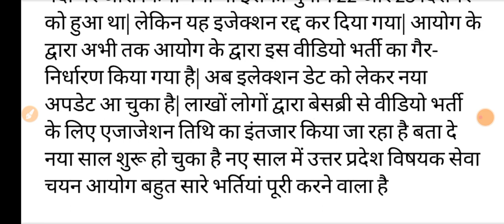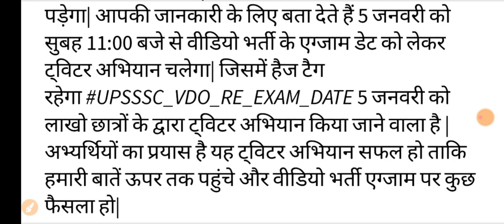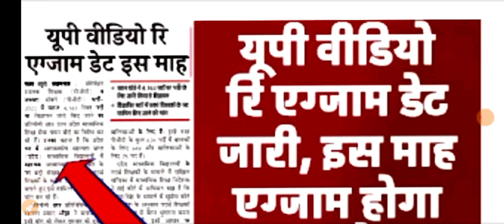UP VDO RE EXAM LATEST NEWS/UP VDO RE EXAM/UP VDO EXAM DATE /UP VDO RE EXAM KAB HOGA#CHEMISTRYBOX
up vdo syllabus,
up video,
up vdo exam date,
up vdo classes online,
up vdo 2018 latest news,
up vdo re exam,
up vdo reasoning,
up vdo reasoning solved paper 2018,
up vdo reasoning syllabus,
up vdo reasoning utkarsh classes,
up vdo re exam latest news,